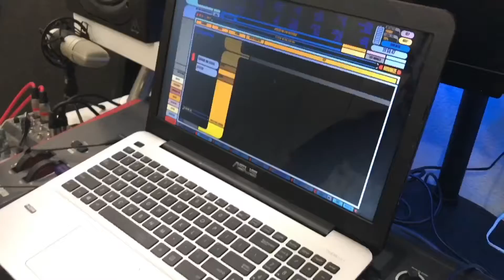The Black Coat 2017 Preview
Short horror flick with Roanne and Dylann.  Shot with the iPhone7, quick edit by RommyB.  Preview